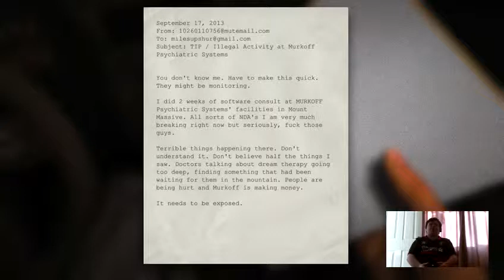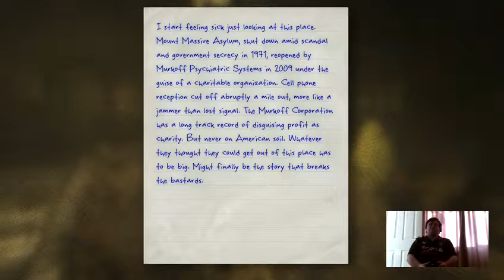Outlast Live 'WOW!!!' #1